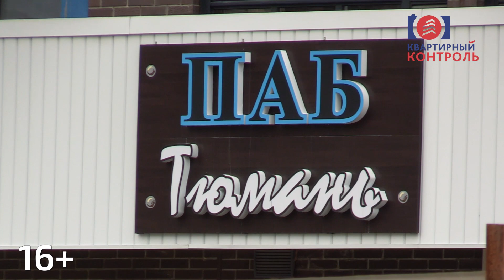Обзор ЖК Императорские Мытищи. Динамика строительства, инфраструктура, интервью. Квартирный Контроль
Этот обзор мы посвятили проекту с оригинальным названием и завидным расположением. Узнаем, что изменилось здесь за 2 года и побеседуем с жителями.
Расположение - Московская область, Мытищи Г/О